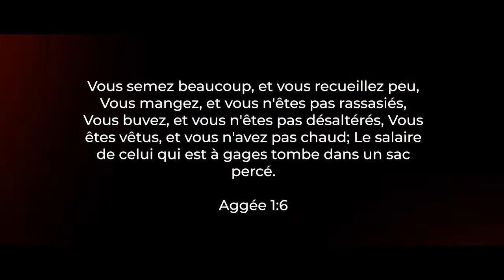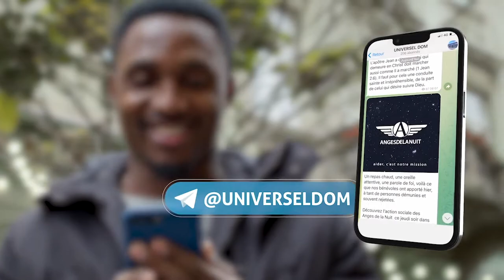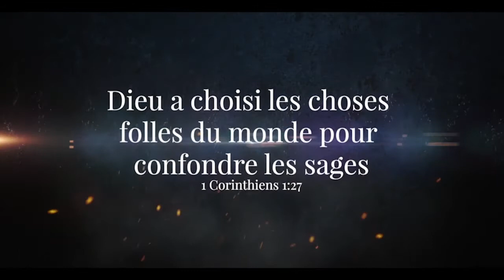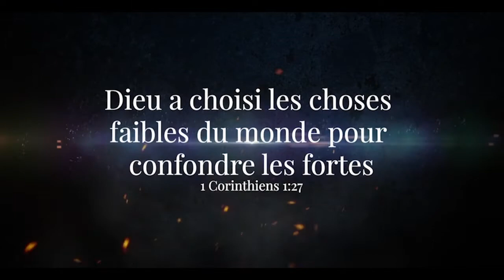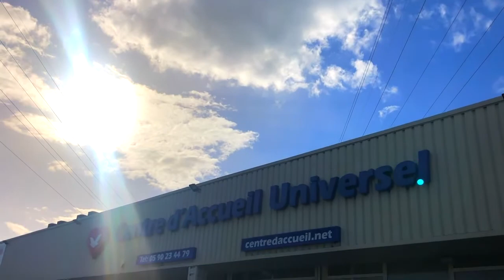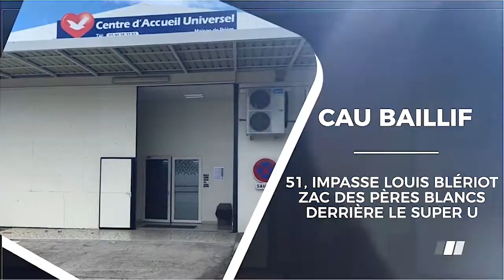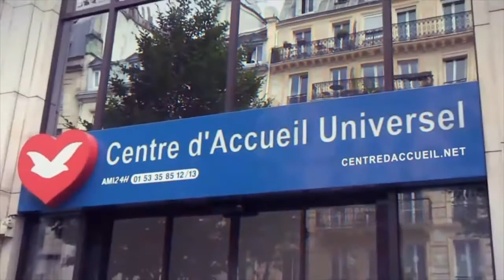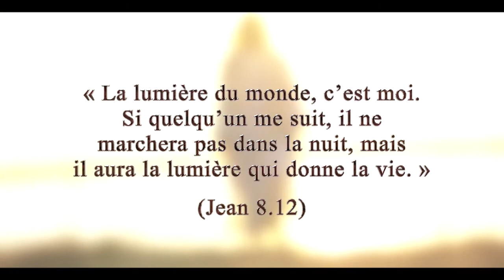Émission Foi en Action - Lundi 14 Novembre